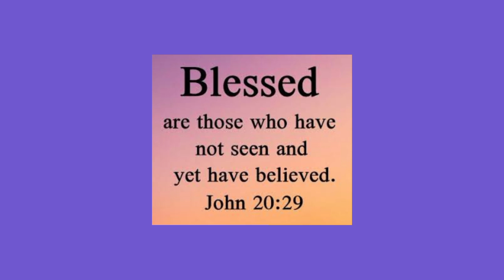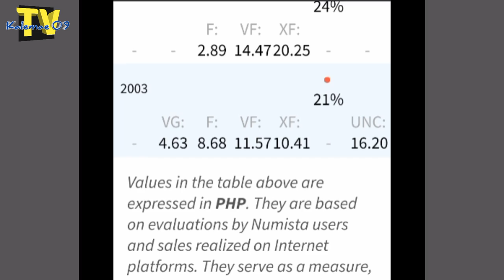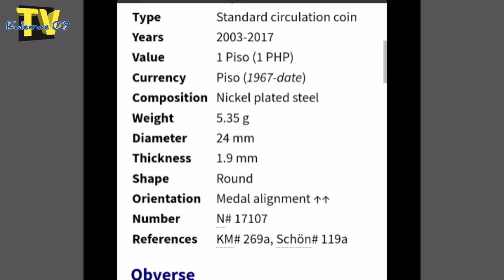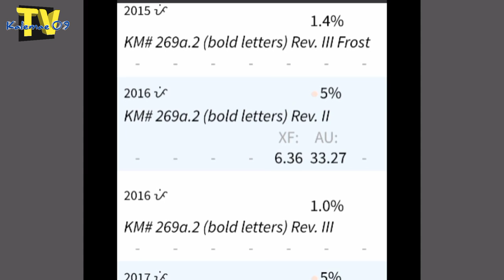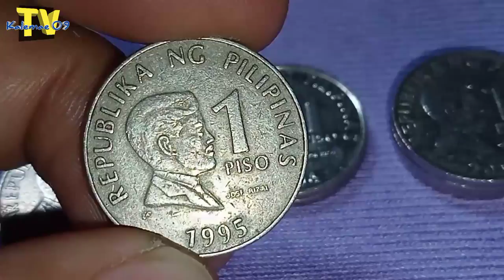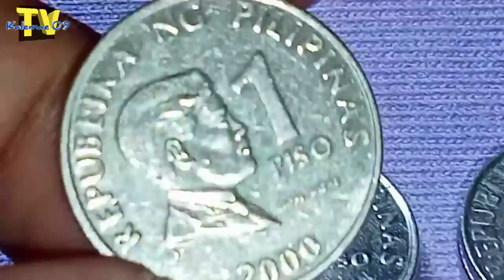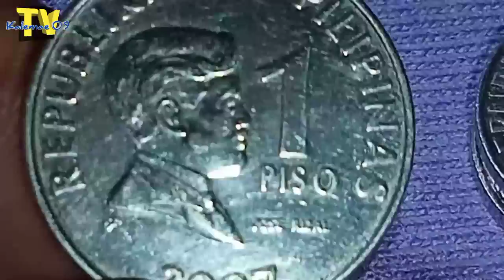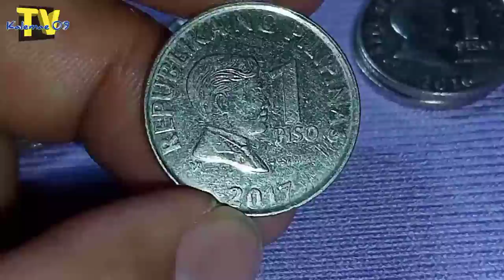Normal letters at bold letters 1 piso BSP coins | KAALAMAN